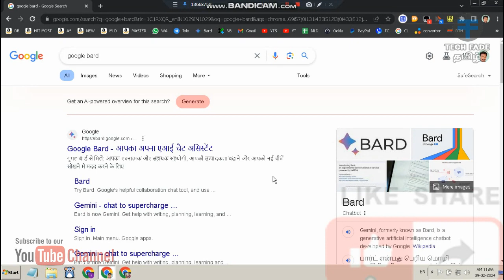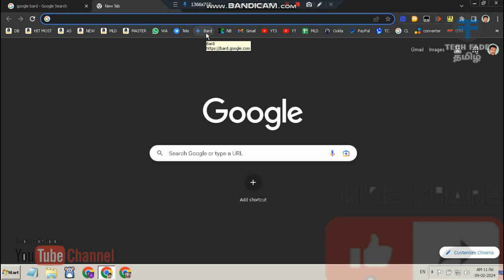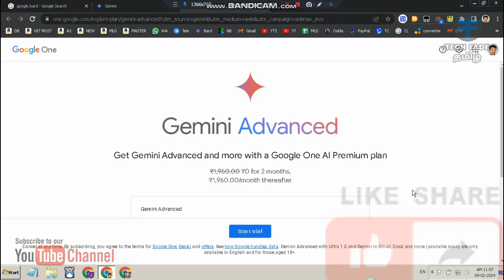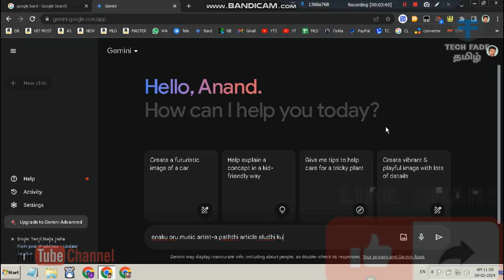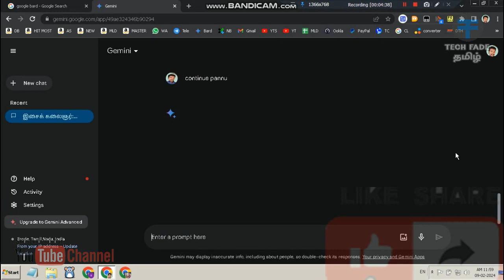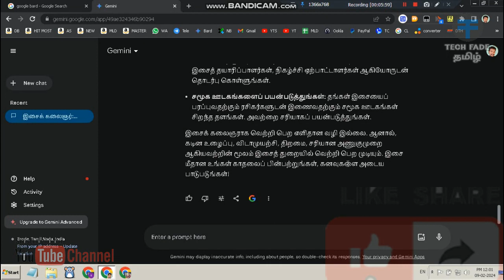Bard is now Gemini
Tech Fade Tamil | Bard is now Gemini | -4RKnFiqzj0